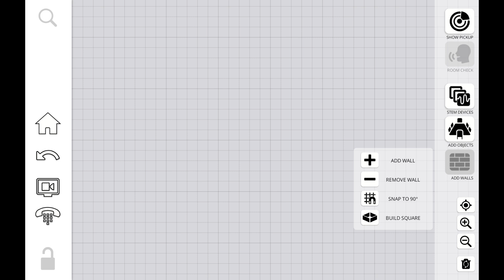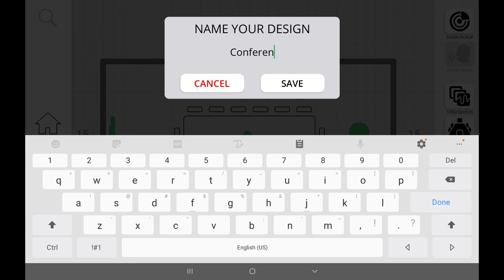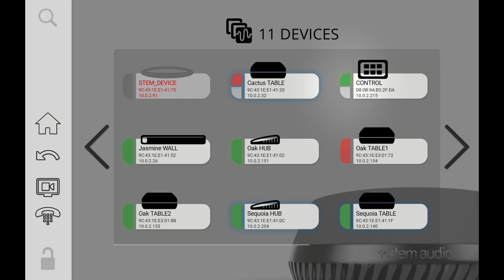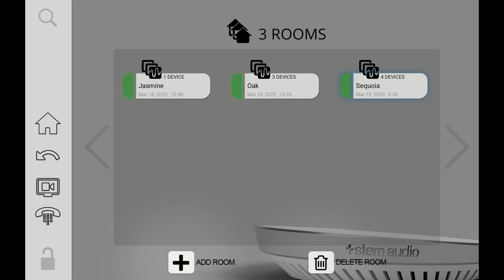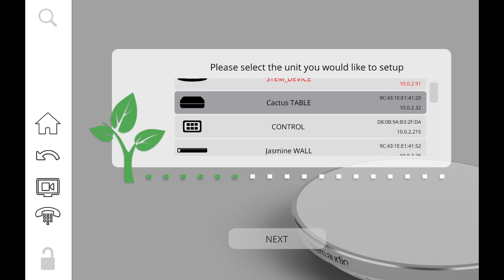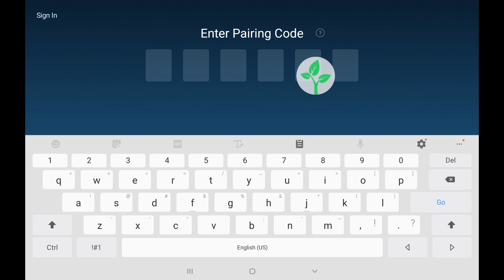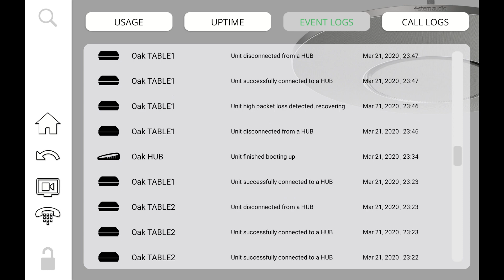3.0 - Stem Ecosystem (Platform Management)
In this video, Jacob Marash, Founder and CEO of Stem Audio, goes over the ecosystem platform management.